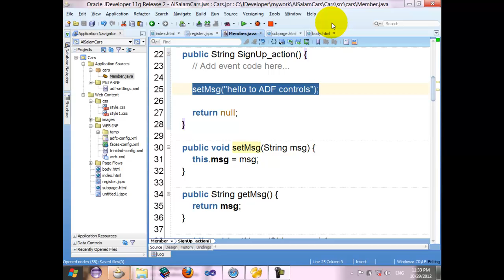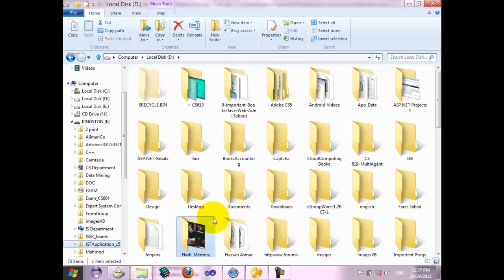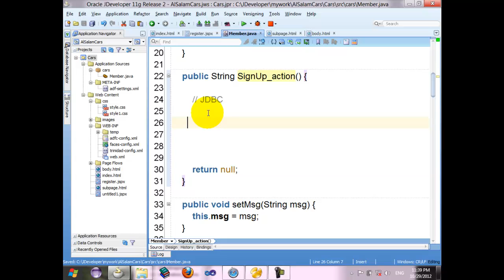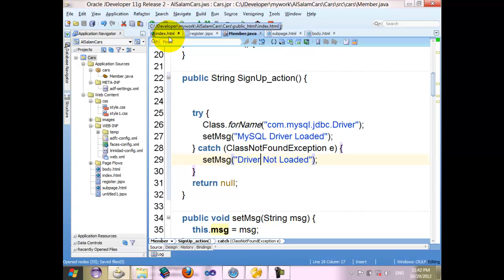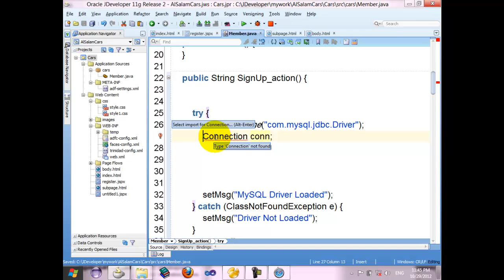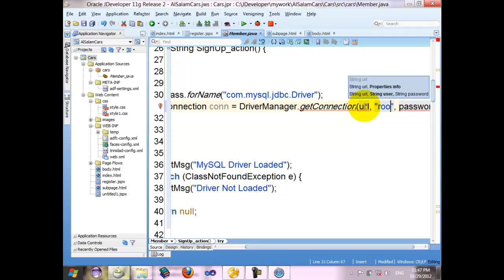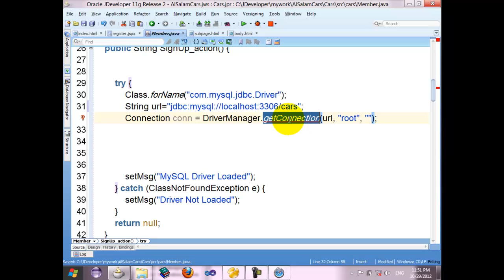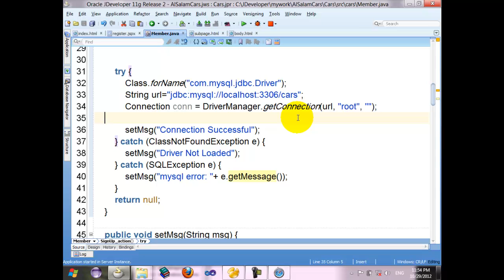10 insert MySQL Driver into JDeveloper JDBC How To make Connection to MySQL URL